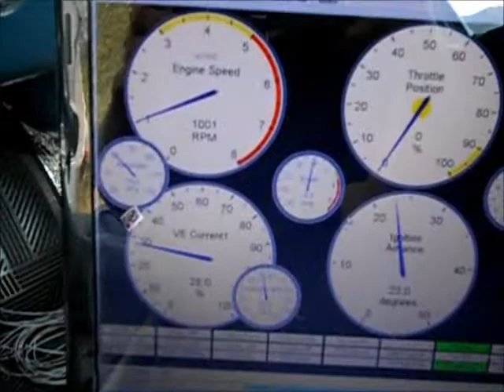Skylark Idling at 950rpm on Sequential EFI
Buick 455 with 232* duration with a MegaSquirt 3 and sequential EFI.